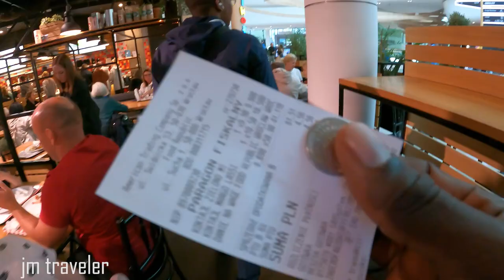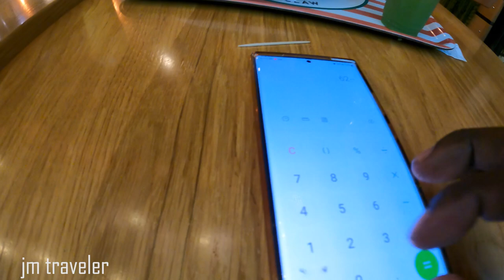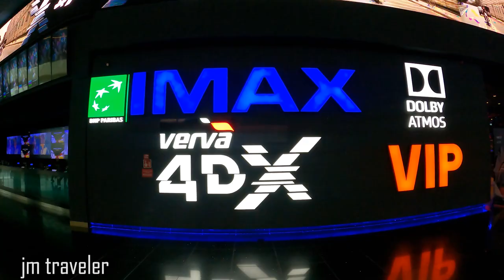Meeting with @iam_marwa in Poland 🇩🇪🇵🇱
meeting Iam_marwa in WrocIaw Poland again, and having lunch together